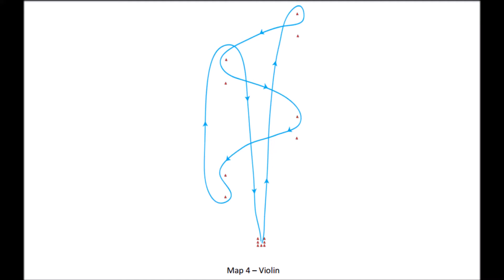SAU Vic motorkhana #1 Violin Map in the 86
probably my best run of the day, not many super skids.